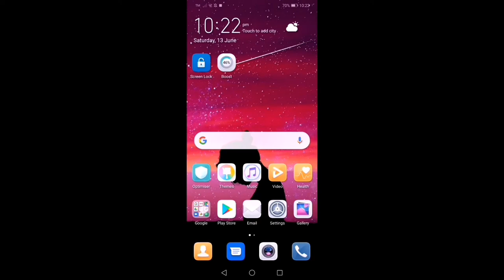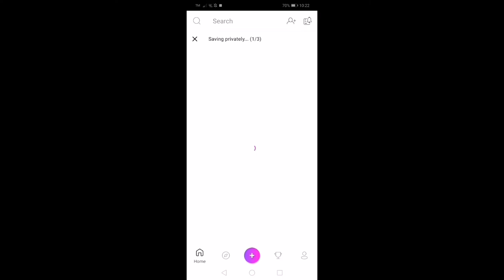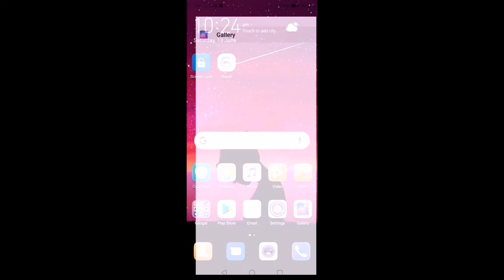How To Make SUN BLIND EFFECT in PICSART.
Hellow Guys I Hope may matutunan kayo dito sa bagong video tutorial ko. About Sun Blind Effect. Pwede nyo sya magamit sa maraming bagay Like In Instagram nyo. Kita nyo naman Guys talaga Instagramable yung kinalabasan ng Picture ko. Always be creative Lang Guys para mailabas mo yung Ganda ng picture mo kahit nasan kapa.I Hope na may natutunan kayo sa Video ko and Thank you sa Inyo Guys.

LIST ng ginamit ko Apps.

BACKGROUND EFFECT.

Yun nga Guys Just FOLLOW the Step at magagawa nyo rin yan. Kahit sino kayang gawin yan. Hope na nagustuhan nyo yung video ko. THANK YOU GUYS, ALWAYS KEEP SAFE AND STAY HOME 😇GODBLESS YOU ALL😘